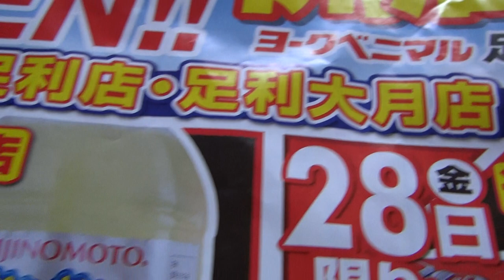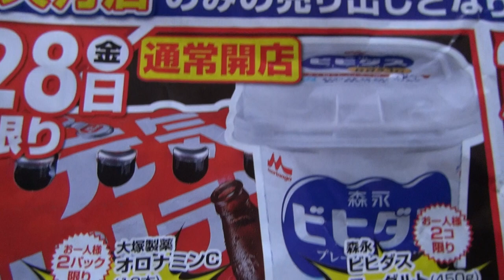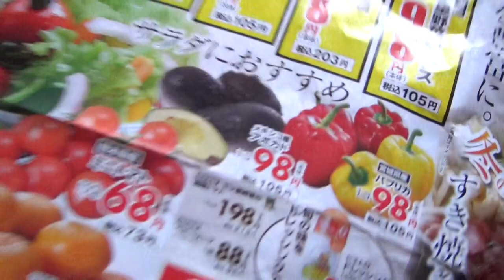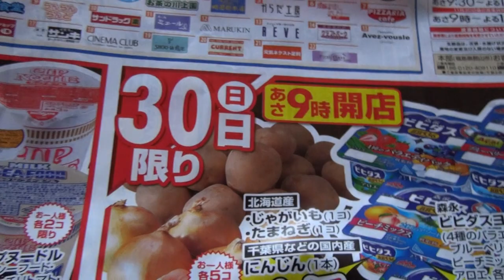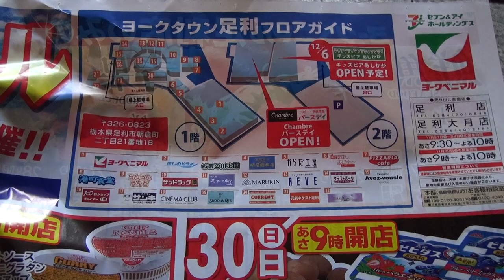ヨークベニマル足利店 リニューアルオープン！